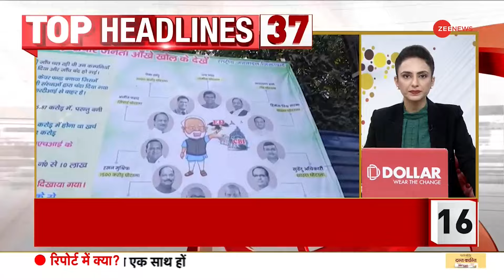News 50: यूपी कांस्टेबल भर्ती पेपर लीक में DGP का बड़ा खुलासा ! |UP Paper Leak| Speed News Update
News 50: इस सेक्शन में, आपको दिन की शीर्ष ख़बरें मिलेंगी। सेगमेंट न्यूज़ 50 ज़ी न्यूज़ के महत्वपूर्ण समाचार बुलेटिन का एक हिस्सा है जिसमें हम सभी महत्वपूर्ण ख़बरों को शामिल करते हैं।

News 50 : In this section, you will find the top news stories of the day. Segment News 100 is a part of Zee News important news bulletins in which we cover all the important news.